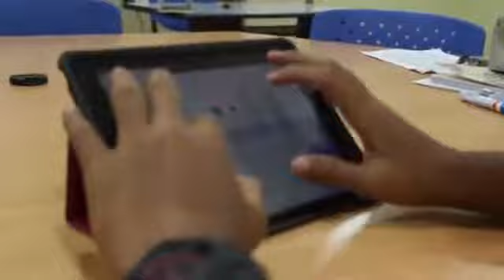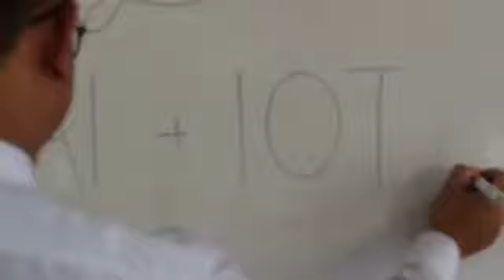MCKK - Faiz Farhan